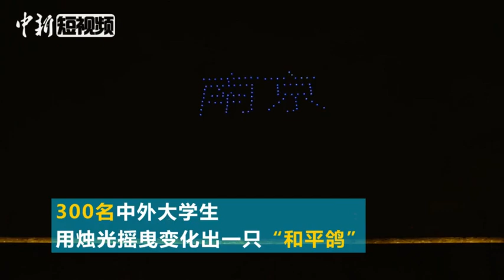悼念南京大屠杀死难者 300名中外大学生用烛光点亮“和平鸽”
12月12日晚，“携手并进，共筑和平”2018中外音乐光影和平汇演活动在南京中华门瓮城等地举行。活动由南京市对外文化交流协会和联合国教科文组织和平学教席共同策划举办。